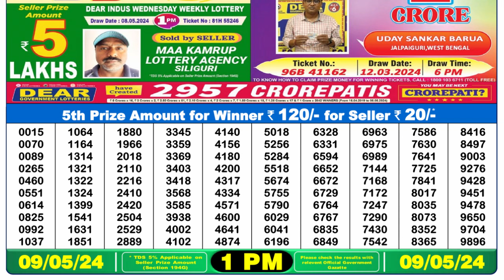Dear Lottery Sambad 1pm today 09.05.24 Nagaland State Lottery Result